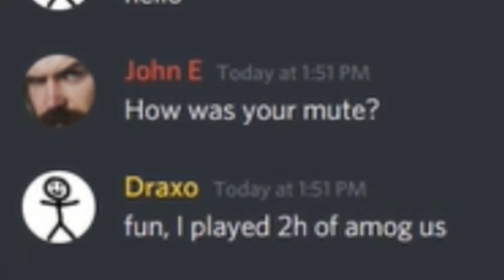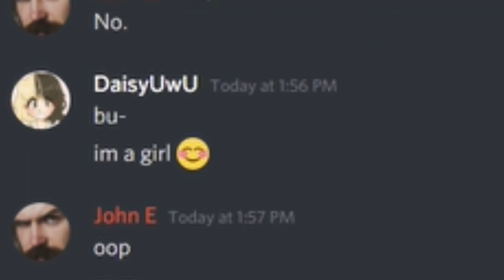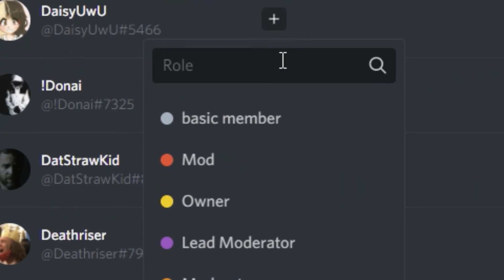When an e-girl joins the server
now im worried.

Sometimes you are minding your own business in discord when an e-girl joins your server. what happens now?